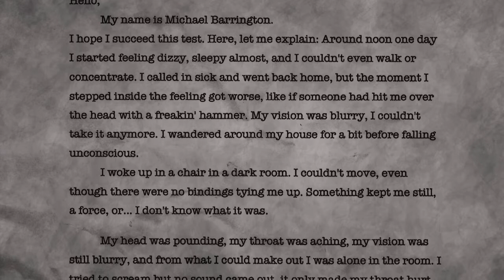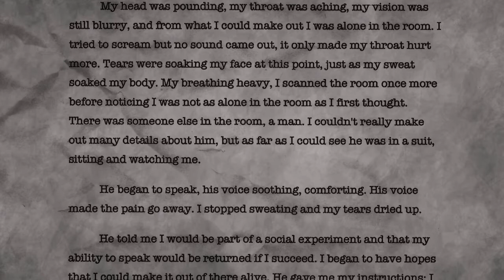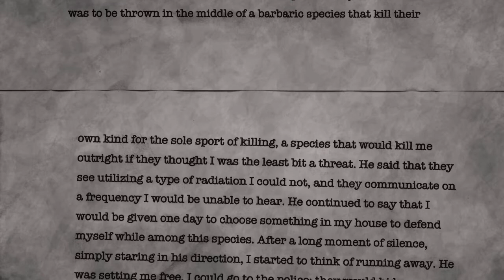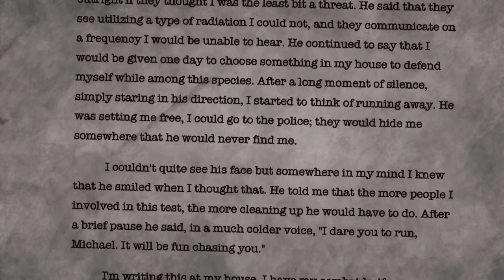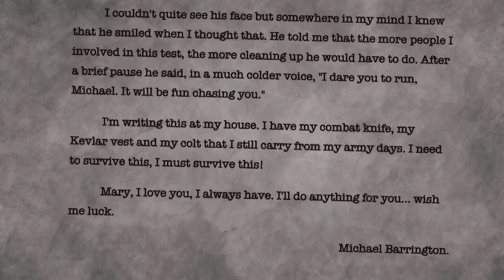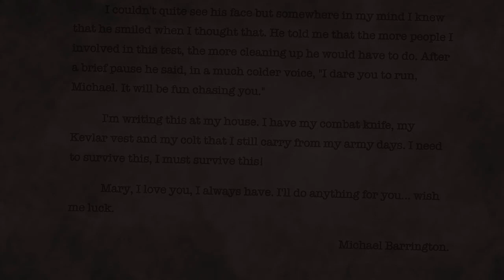"Social Experiment" [Creepypasta]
Sorry for the late video, but stuff happens. Stuff involving people and things.

Anyway, this video kicks off the week of "Mental Experimental". These involve stories with experiments based around the mind and behavior of people. I thought this one vaguely fit, so enjoy it, kiddos.

Image from Morguefile.com